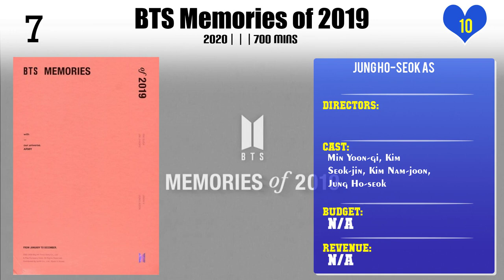Jung Ho-seok Top 10 Movies of Jung Ho-seok| Best 10 Movies of Jung Ho-seok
Top 10 Movies of Jung Ho-seok

Find the list of movies by Jung Ho-seok you can find more information, movie trailers, posters, reviews, youtube links in below link.

1.2016 BTS LIVE "The Most Beautiful Moment in Life On Stage: Epilogue

10.2015 BTS Live The Most Beautiful Moment in Life (花樣年華) On Stage

Please Comment down your favorite movie of Jung Ho-seok